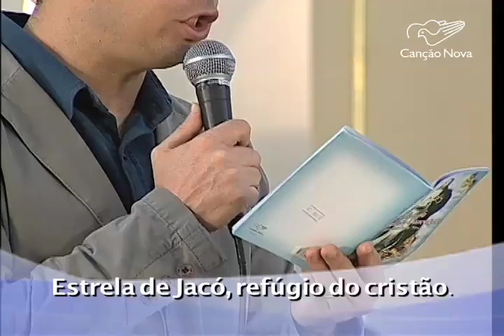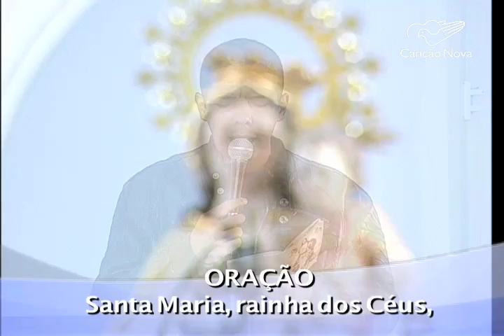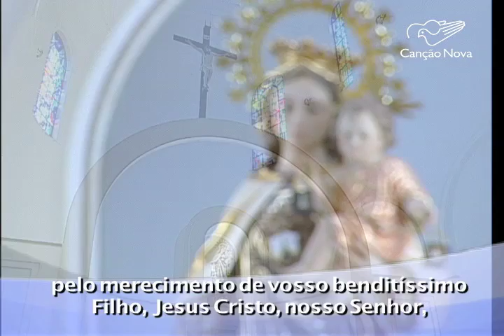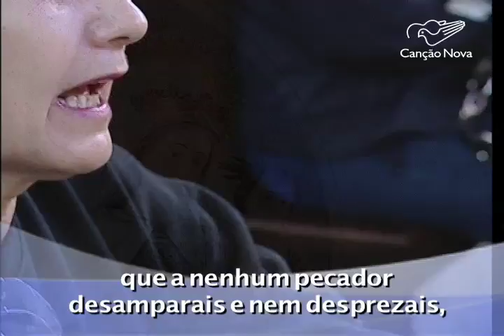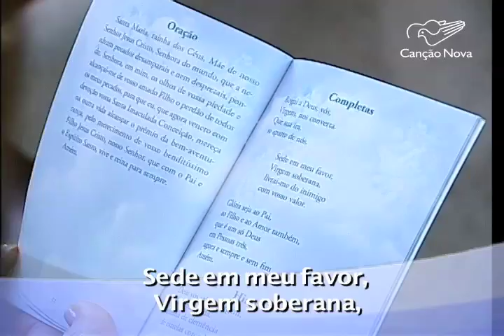Ofício da Imaculada Conceição - 20/07/2015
PROGRAMA OFÍCIO DA IMACULADA CONCEIÇÃO
Convidado: Nando Mendes
Igreja Nossa Senhora do Carmo - SÃO PAULO/SP
20/07/2015